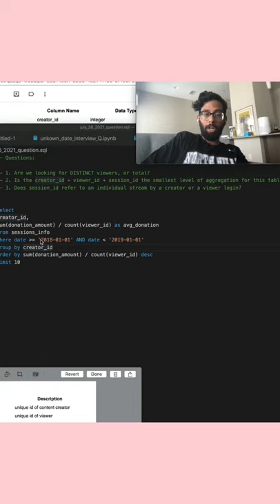Data Analyst Interview Question 12